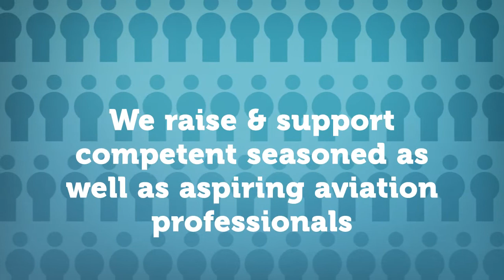Kickstart Your Career In The Travel Industry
Do you have a dream to work as an airport attendant, ticketing agent or an airline representative? Then Lagos Aviation Academy is the right place to be and groom your passion!